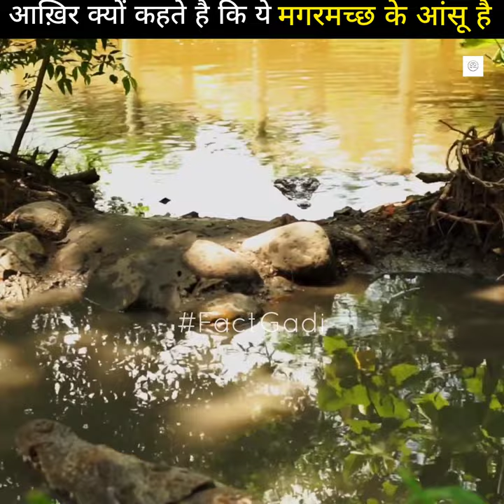आखिर क्यों कहते है ये मगरमच्छ के आंसू है ~ FactGadi